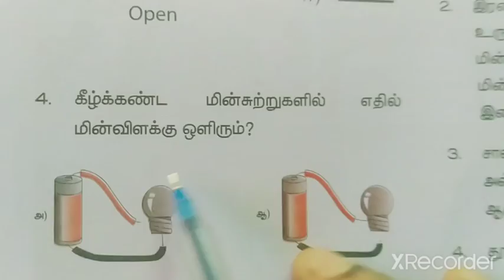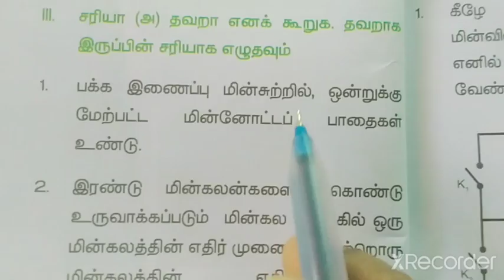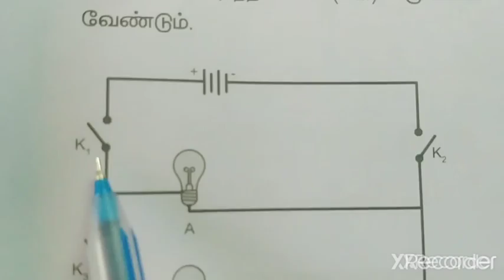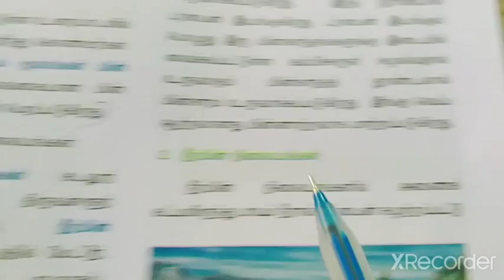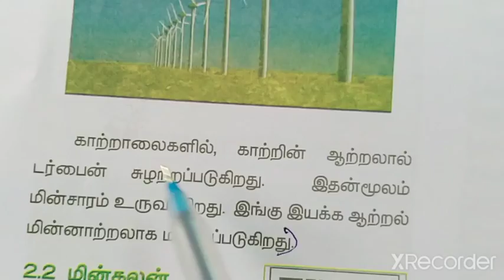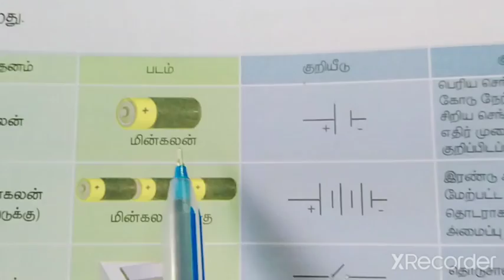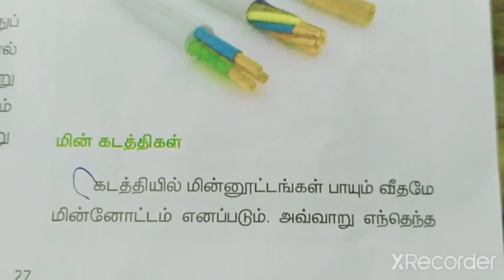2. மின்னியல்(book back exercise)/வகுப்பு-6/அறிவியல்/பருவம்-2